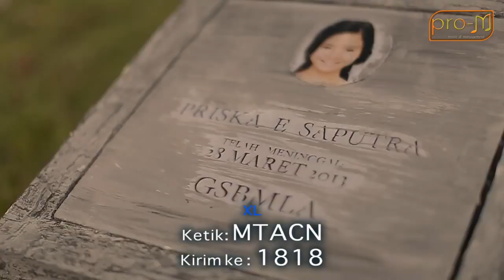Eriska Rein & Deva Mahenra - Mike Mohede Mampu Tanpanya - Official Music Video